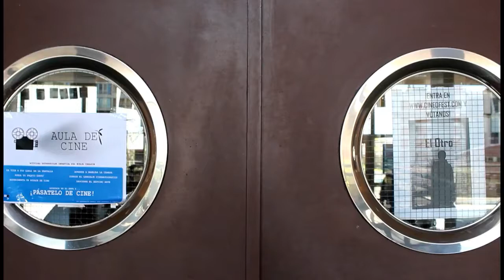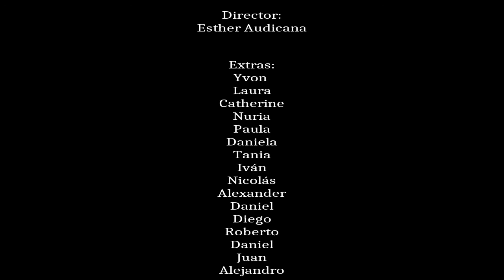IES Alcalde Bernabé Rodríguez. Spot “De pronto la VIH” (2º Bach.)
IV Concurso de Spots Cruz Roja Juventud. Día Mundial de la lucha contra el VIH-SIDA